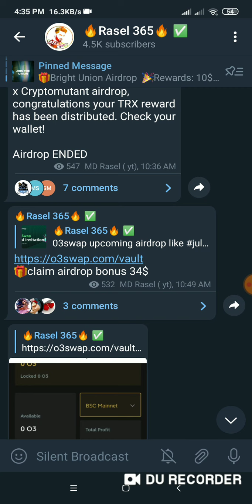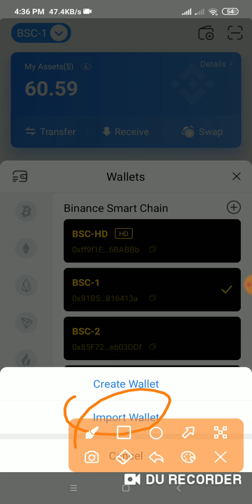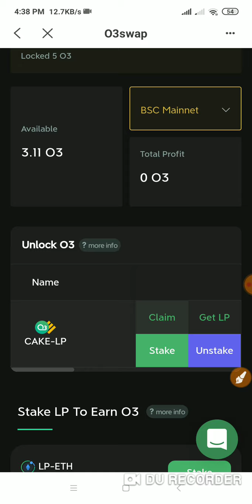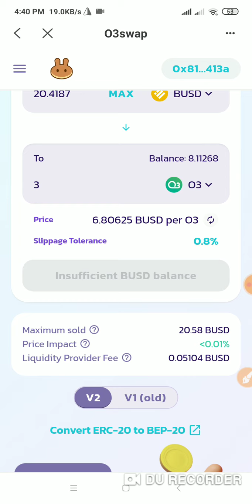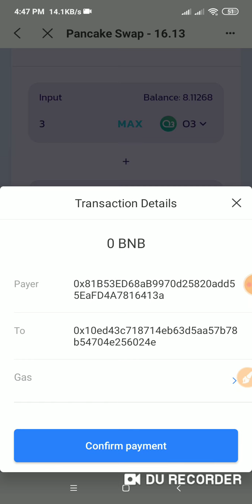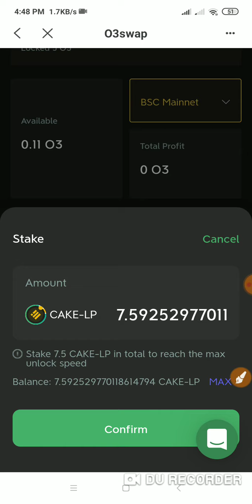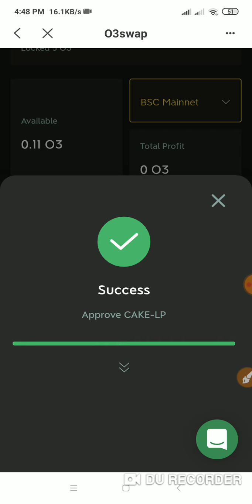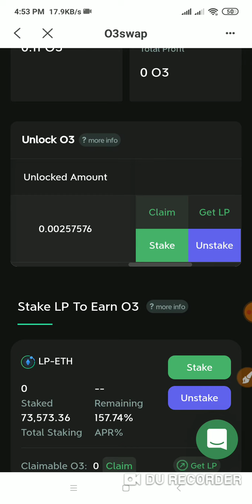🎁🔥Claim 34$ And Unlock Fast 🥳 || O3 Swap Claim || How to unlock O3 token|| online Earning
🎁🔥Claim 34$ And Unlock Fast 🥳 || O3 Swap  Claim || How to unlock O3 token ||  online Earning ||🔥Rasel 365

PHT Mining App কাজের ফুল ভিডিও

Keyword💬 :  Airdrop , Airdrop Informer , Airdrop Inside , Online Income , Income24 , O3 airdrop , O3 token unlock , How to unlock O3 token , O3 Airdrop Unlock , Rana official , Shadat official , Md jewel Rana , অনলাইন বিদ্যা , অনলাইন ইনকাম , How to earn money online , Claim 33$ And Unlock Fast , Bitcoin , BTC , Get free Money , Free Bkash earning video , How to Claim O3 airdrop token , Rasel 365